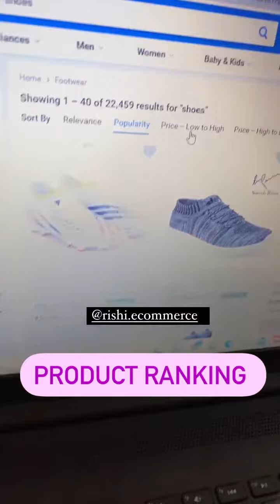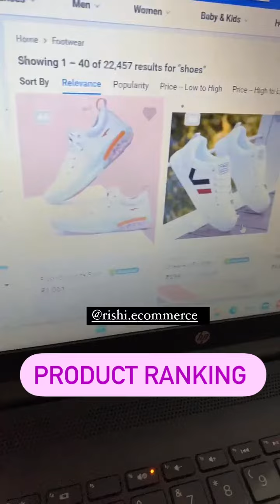How to rank your product on 1st page?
Link👉🏼👉🏼👉🏼 E-commerce tools👇👇👇 E-commerce tools👇👇👇

1. Packaging material for meesho
2. packaging material for flipkart (OPEN THIS LINK WHEN YOU ARE LOG INTO UR FK ACC)
3. packaging material for amazon
4. Thermal printer
5. Normal printer
6. Void tape
7. Laptop (low budget)
8. Photography setup(small)
9. Photography setup (large)
10. Barcode printer & scanner